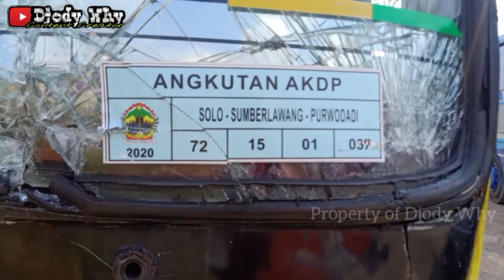Exclusive ❗ Bus RELA kemarin Laka Parah , sekarang sudah di Karoseri Central ❗ ada STJ & FRC juga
Kondisi terkini ( Senin , 16 November 2020 sekitar pukul 2 siang ) tentang bus RELA " Raja Bintang " yang pada hari Sabtu sore , 14 November 2020 mengalami musibah kecelakaan di sekitar daerah Kacangan . Bus ini mengalami laka parah yang juga mengakibatkan Truck Box dan Truck Muatan Bambu terguling dan masuk ke jurang yang cukup dalam . Namun kondisi bus ini terlihat tidak begitu rusak , karena bus ini berbahan dasar plat / besi pada body . Bus ini juga merupakan satu - satunya eks PO Sahabat cirebon dan masih orisinil body Laksana Panorama 2 dengan chassis Mitsubishi BM 117 L tahun 1996 . Selain itu di karoseri ini juga terdapat bus Sudiro Tungga Jaya , semalam ada 2 yaitu STJ Bagheera dan STJ Amanwanna yang habis laka dan sedang di perbaiki , namun STJ Bagheera sudah pergi karena hanya musibah kecil . Selain itu ada juga unit PO Family Raya Ceria dan PO Padang Aran yang di rombak , karoseri ini juga memiliki bus pariwisata bernama PO King Star

Alamat Central Carroserie : Jalan Raya Blimbingan , Baturan / Tohudan , Kecamatan Colomadu , Kabupaten Karanganyar